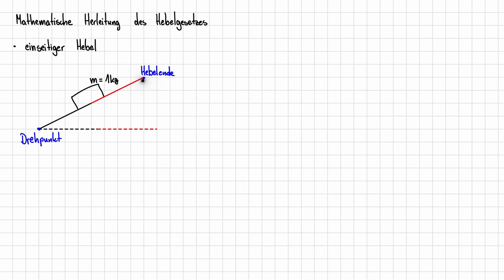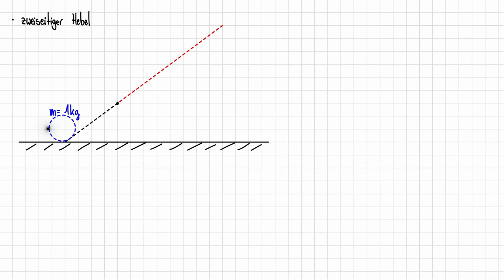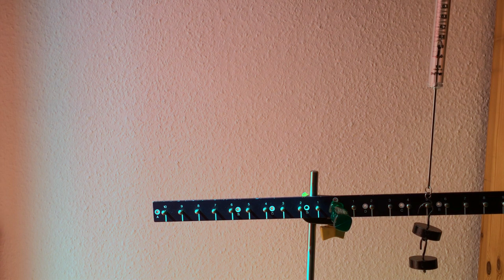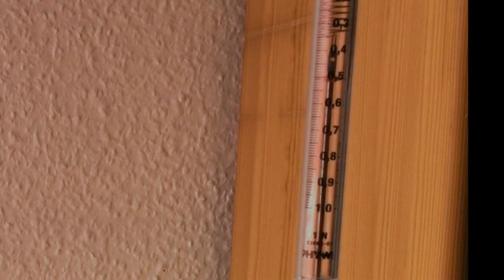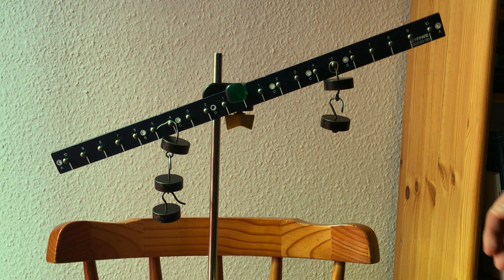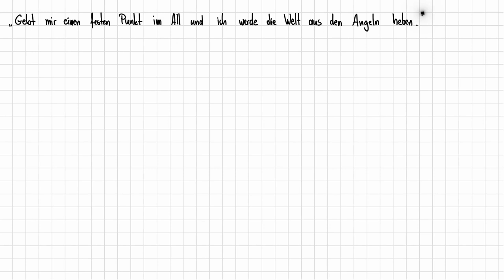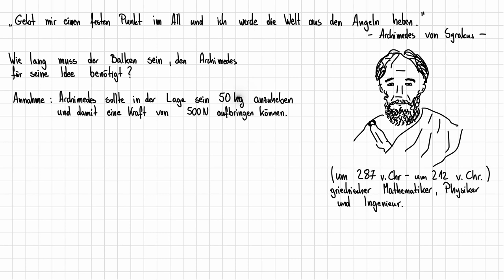Einfache Maschinen 04 - Der Hebel und das Hebelgesetz